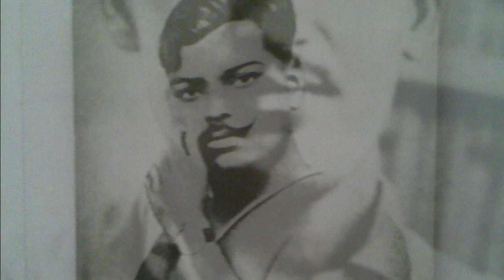Unsung Heroes of the Indian National Movement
In this age of globalisation the heroes who gave us our freedom are hardly remembered. Of course there are the occasional Indian Film blockbusters like Rang de Basanti and Lage Raho Munnabhai that instils in a sense of pop-patriotism. Gandhi and Nehru continue to be cool, but for the Gen-next, with nano second attention spans, the freedom fighters are mere academic pages. However, each freedom fighter has his and her own story to tell. The following is a very small selection, some of them less eulogised, from the long list. Watch this video to know about them.